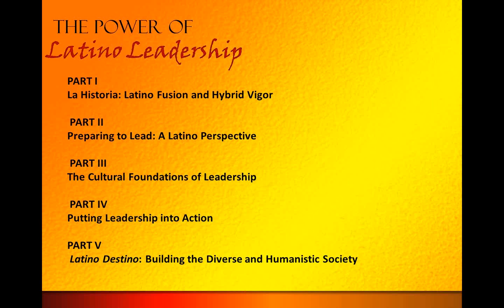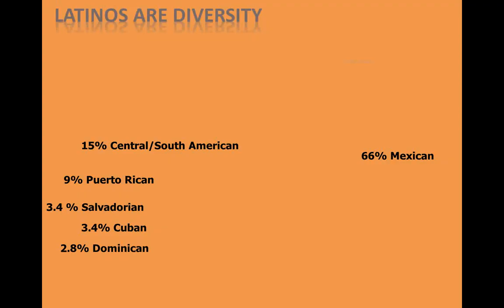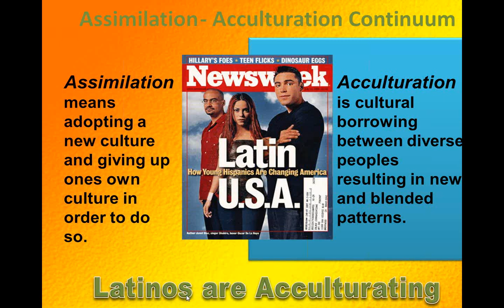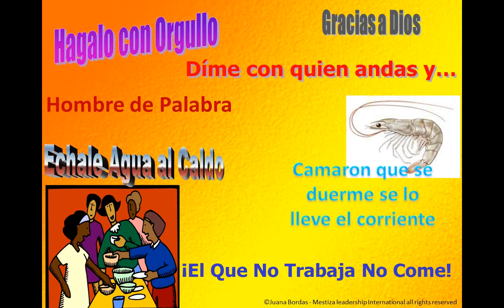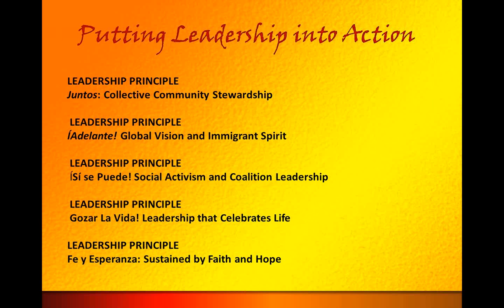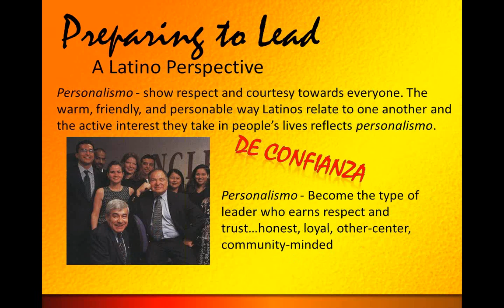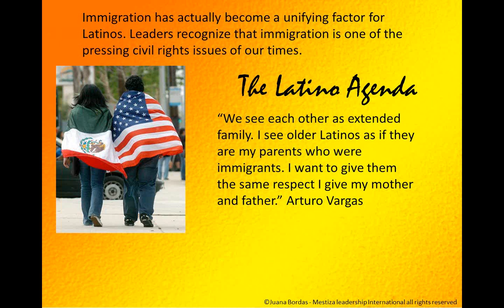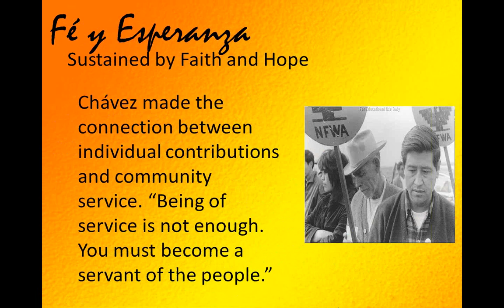Leadership Perspectives Webinar: Latino Leadership with Juana Bordas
In this Leadership Perspectives webinar hosted by the International Leadership Association, Juana Bordas discussed Latino Leadership and what it takes to lead a diverse and vibrant people who hail from 22 different countries. She also speaks about ten principles that vividly illustrate the inclusive, people-oriented, socially responsible, and collaborative way Latinos have led their communities. The discussion is based on her book, The Power of Latino Leadership: Culture, Inclusion, and Contribution.